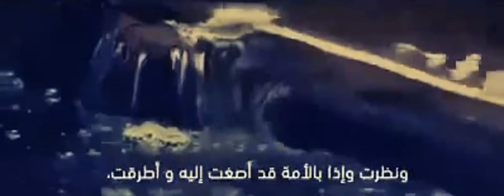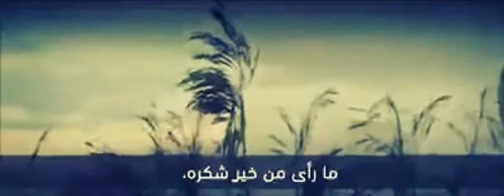حسن الخلق، مع زوجه